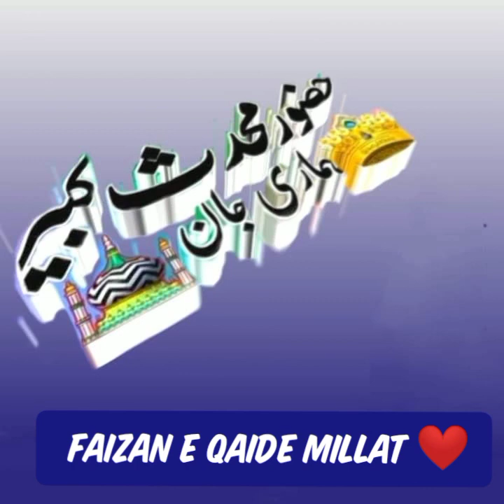*_Unwan_* *Badmajhab, munafiq ko majsid se nikalna or inke saath shakhti se pesh aana SUNNTE RASOOL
*_Unwan_*
*Badmajhab, munafiq ko majsid se nikalna or inke saath shakhti se pesh aana SUNNTE RASOOL ﷺ Hai*

*voice*
 _HUZOOR MUHADDIS_E KABEER_